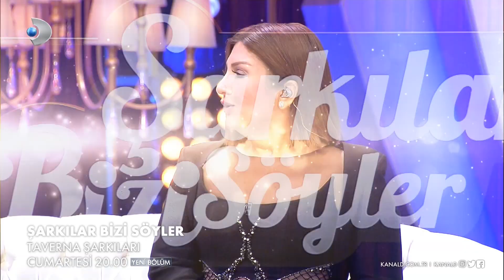Şarkılar Bizi Söyler 22. Bölüm Fragmanı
Şarkılar Bizi Söyler 22. Bölüm Fragmanı yayında! Şarkılar Bizi Söyler'in bu haftaki bölümünde “Taverna Şarkıları" söylenecek.

Şarkılar Bizi Söyler bu hafta, unutulmaz şarkılara yaptıkları eşsiz yorumlarıyla Ümit Besen, Arif Susam ve Nejat Alp konuk oluyor!

Şarkılar Bizi Söyler yeni bölümüyle Cumartesi 20.00'da Kanal D'de!